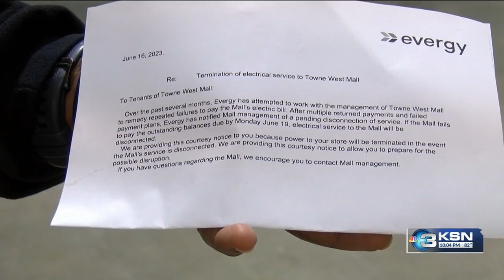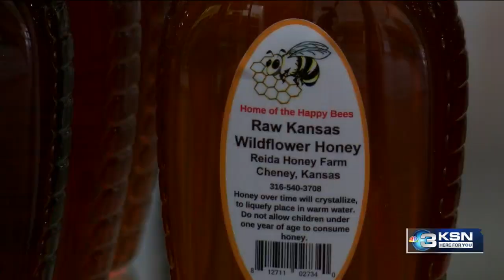Towne West Square business owners not worried about potential power shut off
Businesses at Towne West Square were notified Thursday morning that they could soon lose power